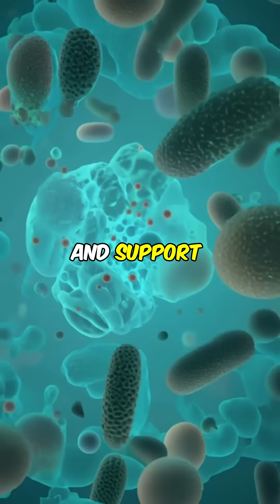13 Signs Your Cells Are Aging Too Fast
Is your body aging faster than it should?
🚨 Here are 13 signs your cells may be aging too fast: constant fatigue, brain fog, joint pain, sagging skin, poor sleep, frequent illness, hair thinning, brittle nails, slow wound healing, digestive issues, mood swings, vision problems, and persistent inflammation. These red flags could mean your cellular health is declining. Learn what to watch for—and how to slow it down with simple lifestyle changes!